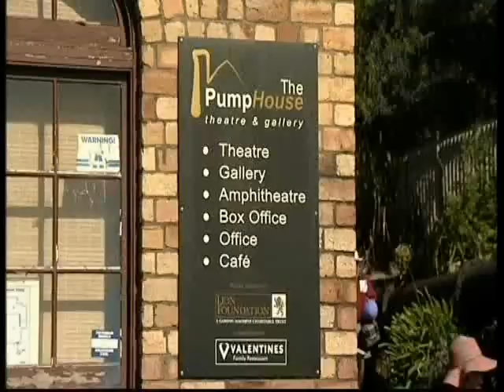Lakeside Multi-cultural Festival